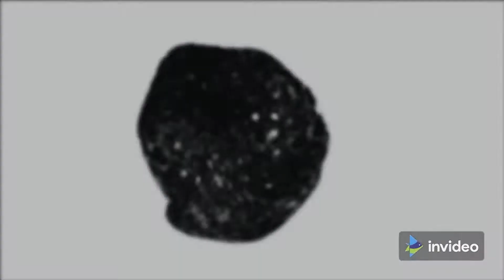MINECRAFT SERIES WITH LUPUR # 2 | FARMING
/LINKS\

/Watch my friend channel\

Hello Everyone I'm Not Trying To Hurt Or Attack Someone .